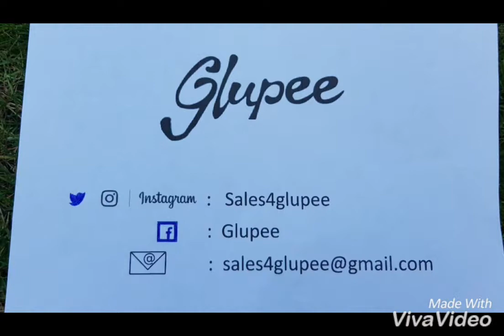Painting with stensils and sponges - Glupee Activity 26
Demonstration on how to using painting pack
Craft packs, supplied with everything needed included within them. Parental supervision needed, aimed at 3+ years. Posted first class R.M to your door.